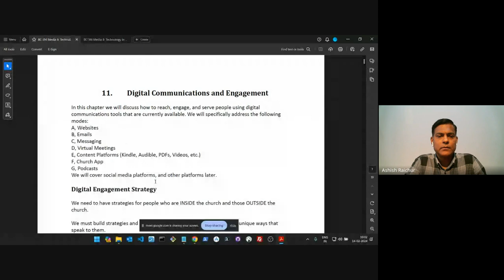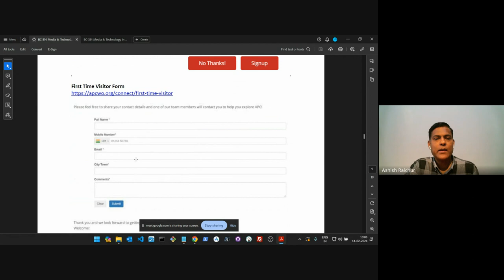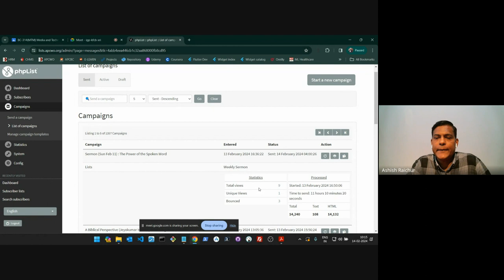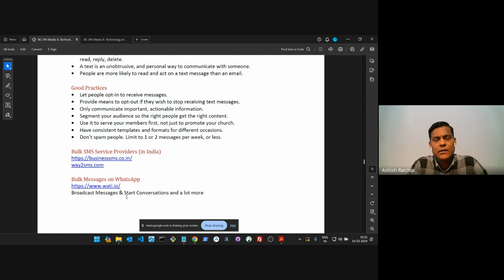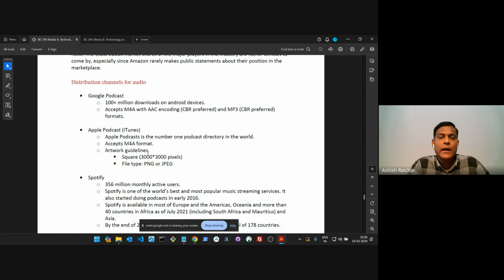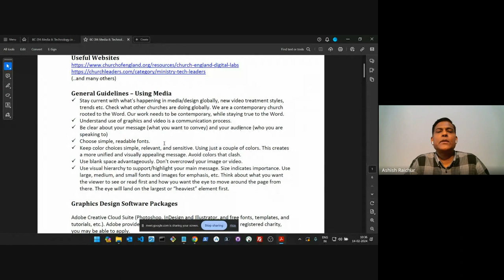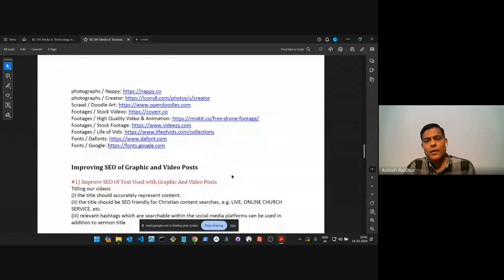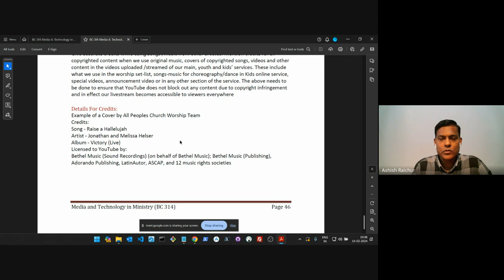Media and Technology in Ministry| Lecture 9 : BC314-MTM-20240214